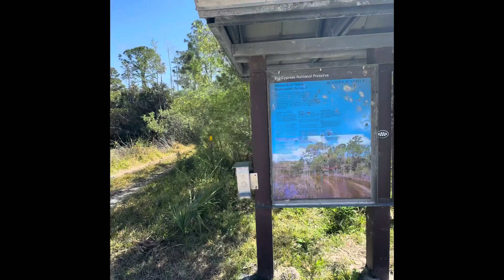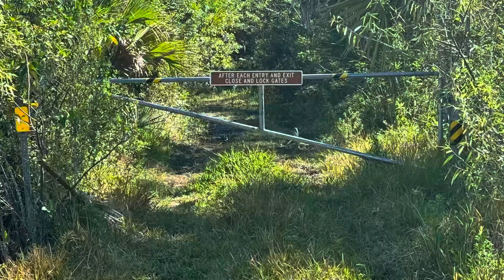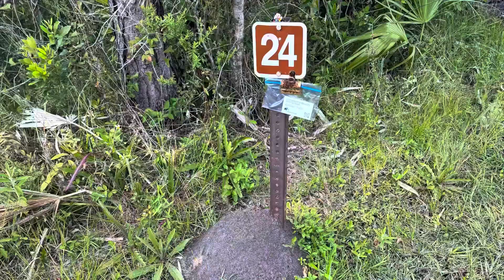Bear Island Campground, Big Cypress National Preserve (Part 2)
This is our second weekend trip to Bear Island Campground in the Florida Everglades. Please take the 20 mile ride down a pothole riddled gravel road with us and see all the wildlife along the way. This campground is very primitive with big sites, pit toilets & fire rings at the end of Turner River Road.